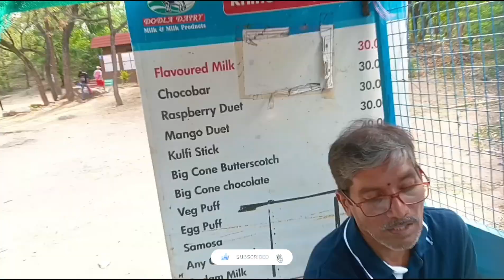Nehru Zoological Park Hyderabad || Inside Food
इस वीडियो में मैं आपको जूलॉजिकल पार्क फूड कैंटीन और विभिन्न प्रकार के भोजन के अंदर दिखा रहा हूं। नेहरू जूलॉजिकल पार्क हैदराबाद में सबसे अधिक देखी जाने वाली जगहों में से एक है। नेहरू जूलॉजिकल पार्क 380 एकड़ में बहुत बड़ा और बड़ा है।

प्रति व्यक्ति टॉय ट्रेन का टिकट 40 रुपये है। बैटरी कार भी प्रति व्यक्ति 100 रुपये 90 मिनट के लिए उपलब्ध है। वे आपको पूरे चिड़ियाघर में घुमाएंगे। वृद्ध लोगों के लिए यह बेहतर है कि वे चिड़ियाघर में सभी जगहों को कवर करें। चिड़ियाघर में पक्षियों, जानवरों और सरीसृपों की लगभग 100 प्रजातियां रखी गई हैं, जिनमें राइनो, एशियाई शेर, बंगाल टाइगर, पैंथर, अजगर, हिरण, हाथी जैसे स्वदेशी जानवर शामिल हैं। सांप, जिराफ सभी प्रकार के जानवर यहां हैं। यहां एक मछलीघर, डायनासोर पार्क, तितली पार्क और कछुआ घर, मगरमच्छ आदि भी हैं। भोजन कैंटीन भी अंदर उपलब्ध हैं।

In this video i am showing you inside zoological park food canteen and different types of food.Where you can enjoy the food.Nehru Zoological Park is one of the most visited destinations in Hyderabad.Nehru Zoological Park occupies 380 acres very big and large in space.

Description part….

Nehru Zoo Park Hyderabad
zoological park
zoo park in hyderabad
zoological park hyderabad
hyderabad nehru zoological park
zoological park in hyderabad
nehru zoological park hyderabad live
hyderabad zoo
Nehru Zoological Park occupies 380 acres
nehru zoological park
hyderabad ki nehruzoopark
hyderabad zoo
yderabad zoo park
nehru zoological park in hyderabad
hyderabad zoological park
zoo park hyderabad
nehru zoo park in hyderabad

I Am Using Below Elements For motovloggig and Creating Peopel & Vlogs….

My BYKE HONDA CB SHINEFOR DAILY USE,
MY NEW BYKE ROYAL ENFIELD HUNTER 350,
FREQUENTLY I AM USING Electric Schooty R30 UKINAWA BRAND,
USING GORRILA TRYPOD FOR OUTDOOR SHOOTING,
I AM USING OPPO A78 5G SMARTPHONE FOR PHOTOGRAPHY,
I AM USING HP LAPTOP FOR CASTING AND EDITING,
I AM USING  DELL 27 INCH MONITOR,
USING MIC: BOYA BY-A1,
USING TAB (APPLE) FOR EDITING AND CASTING.
Thumbnail By: Arijit Maji (Bhola)
Thumbnail By: Ranajit Pal (Roni)
Camera/Editing/Casting & Voice Over By: Sanjoy Kumar Nandi  (Self)
Location:
Address: NH 44, Bahadurpura, Hyderabad, Telangana 500064
Entry fee: 75/-
Child: 40/-
Videography Charge :600/-
DSLR/SLR:120/-

BOV (Bettery Operated Vichele) Electric Vichele Price List:
Adult-85/-
child-50/-

Nehru Zoological Park is a zoo located near Mir Alam Tank in Bahadurpura, Telangana, India. It is one of the most visited destinations in Hyderabad.
Rapido Fare: 260/-
Hours:  Closed ⋅ Opens 8:30 AM to 5:30PM
Area: 154 ha
Opened: 12 October 1963
Number of animals: 1,550
No. of species: 100

ISHAAN TRAVELS,
from WEST BENGAL
PASCHIM BURDWAN ASANSOL        @ishaantravels     ​